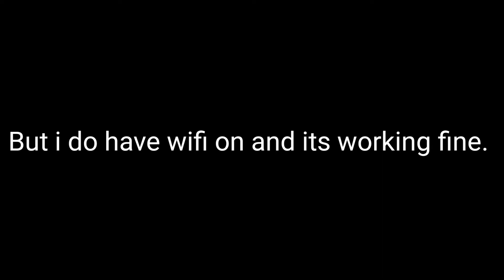Why did i not upload castle crush?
Hello guys, recently i have not uploaded any castle crush videos, this video will show why and reason as well. you can still go to my clan and i will be on bluestacks 5 on my computer. if you want to stay in my clan then its fine to me. but please make sure to donate and be active. Thanks! we wil see you in next video maybe.